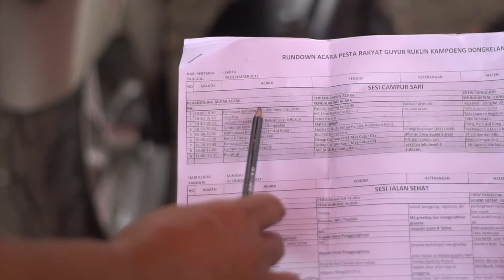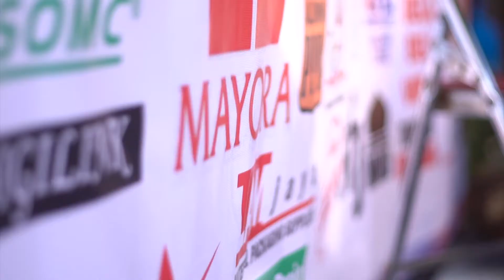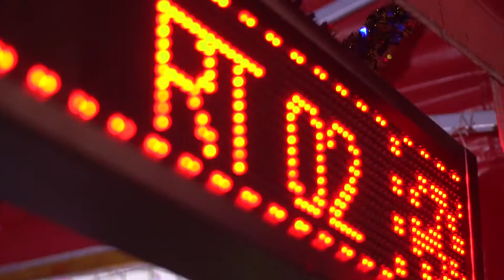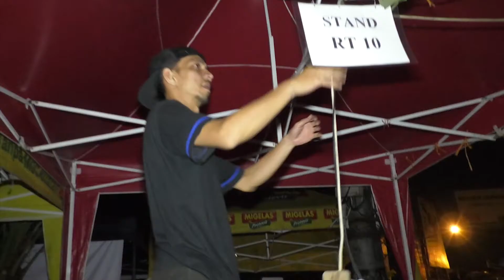After Movie Guyub Rukun Kampoeng Dongkelan